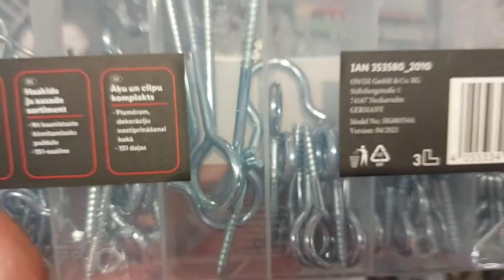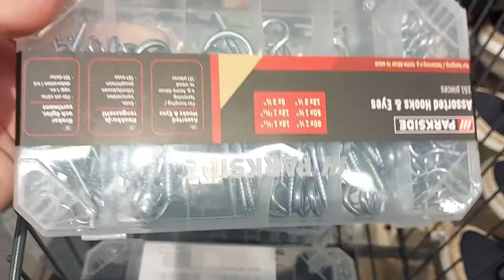SHORT Presentation PARKSIDE® Set of washers, hooks or hex nuts, 1 set LIDL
Features:
PARKSIDE® Set of washers, hooks or hex nuts, 1 set
Special features: clearly sorted in transparent packaging

Product description
clearly sorted in transparent packaging
hooks, 151 elements:
galvanized hooks in open and closed form
closed hooks: 60 x 30 mm, 12 x 48 mm, 12 x 52 mm
hooks open: 5 x 80 mm, 12 x 50 mm, 50 x 30 mm
stainless steel washers, 350 elements:
washers and clamping rings
in the most popular sizes: M4, M5, M6, M8, M10, M12
hexagonal nuts, 128 elements:
galvanized
in the most popular sizes: M4, M5, M6, M8, M10, M12 (including 42 self-locking nuts)
hooks, 151 elements: carbon steel
stainless steel washers, 350 elements: stainless steel
hexagonal nuts, 128 elements: carbon steel, plastic
Dimensions
approx. 114 x 33 x 208 mm (width x height x length)
Libra
hooks, 151 pieces: approx. 525 g
stainless steel washers, 350 elements: approx. 460 g
hexagonal nuts, 128 elements: approx. 440 g